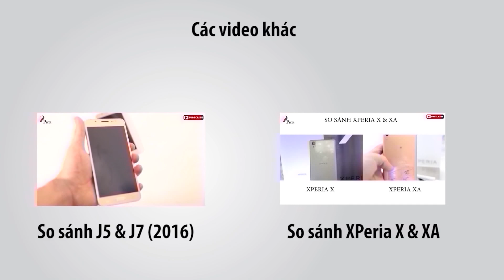Nên lựa chọn phụ kiện chuột, bàn phím chơi game nào?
Chuột Eblue EMS653 / Eblue EMS636
Bàn phím Eblue EKM737
1. Thiết kế cá tính
Bàn phím cơ có dây Eblue EKM737 là thiết kế mới nhất của hãng. Bàn phím với 104 phím có led nền 7 mầu với nhiều hiệu ứng cho sự lựa chọn của người chơi. Ngoài ra có đèn logo và đen 2 bên sườn phím Full Antighosting và 12 phím chức năng đa phương tiện.

2. Hệ thống đèn LED rực rỡ
Bàn phím cơ Eblue trang bị Fullsize 104 nút,Có LED Rainbow nền cực kì hay và bắt mắt..Các dải LED được trang bị phần dưới của bàn phím nhìn rất chuyên nghiệp.Các hiệu ứng led tương đối đa dạng và được tùy chỉnh thông qua tổ hợp phím chức năng.

3. Độ bền phím cao
Eblue EKM737 có các phím dài như Shift, Enter, Space… được gia cố bằng hệ thống Cherry Stabilizer giống như các bàn phím cơ cao cấp. Hệ thống này giúp cho chất lượng phím bấm tốt hơn, ổn định hơn và dễ dàng tháo lắp keycap.Cable bọc dù, đầu usb có cục chống nhiễu tiện dụng, bền bỉ.

4. Độ bền phím cao

5. Công tắc cơ khí (switch) hiện đại
Bàn phím sử dụng công tắc cơ khí (switch) có cái tên khá lạ lẫm là JWH Blue với cơ chế tương tự Cherry MX Blue có có độ bền trên 50 triệu lần bấm.Switch được thiết kế đặc biệt khi có thêm 2 khung nhựa ở stem để gia cố chắc chắn switch, tránh tình trạng tháo keycap ra vào nhiều lần bị lỏng.